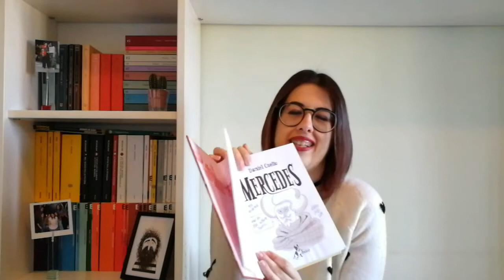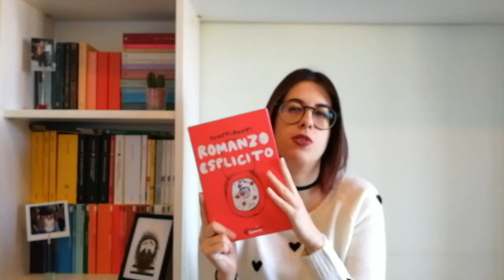TBR 2020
Ciao a tutti, lettori e lettrici! :3

Oggi vi porto il video dedicato ai buoni propositi di lettura per questo 2020: dalla letteratura americana al fantasy, passando per i grandi classici. Quali sono, invece, i libri voi che volete assolutamente leggere quest'anno? Grazie. ❤︎

► LIBRI CITATI:
• Queste oscure materie // Philip Pullman;
• The Nevernight Chronicles // Jay Kristoff;
• La memoria di Babel // Christelle Dabos;
• Saga di Geralt di Rivia (The Witcher) // Andrzej Sapkowski;
• Brandon Sanderson;
• Gente di Dublino // James Joyce;
• Moby Dick // Hermann Merville;
• Guerra e pace // Lev Tolstoj;
• Mercedes // Daniel Cuello;
• Romanzo esplicito // Fumettibrutti;
• Maus // Art Spiegelman;
• 4321 // Paul Auster;
• Il teatro di Sabbath // Philip Roth;
• Lizzie // Shirley Jackson;
• Mentre morivo // William Faulkner;
• Yoshe Kalb // Israel J. Singer;
• Vita e destino // Vasilij Grossman;
• Memorie di una ragazza perbene // Simone de Beauvoir.